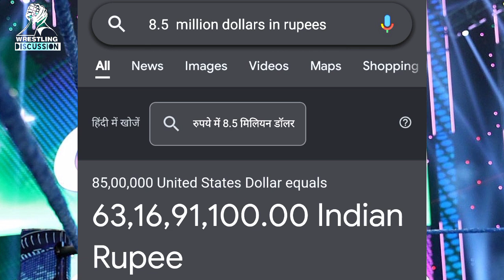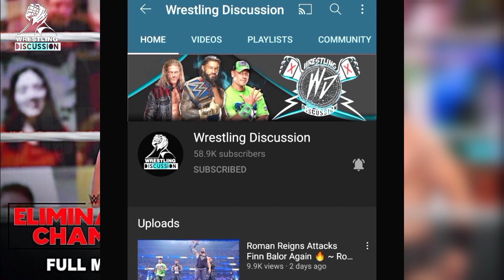Roman Reigns Vs John Cena EARNINGS 🤑 ~ Kon Jada Kamata Hai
John Cena REPLY To Roman Reigns on Smackdown 🔥 ~ Roman Reigns Vs John Cena EARNINGS 🤑